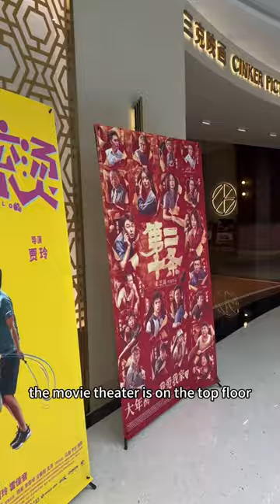HOTPOT MOVIE THEATERS IS ABSOLUTELY NUTTY🤯🤯🤯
Would you try this out if you had one near you?

This specific one is in China in the city of Sanya!